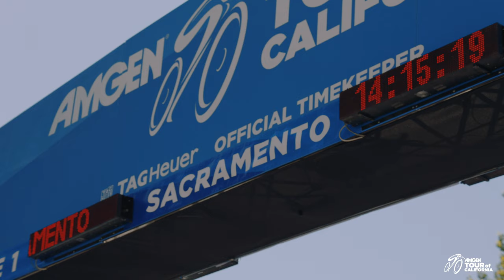Training to Win - Ep. 1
Rally UHC Cycling Men’s and Women’s teams are days away from their biggest race of the season. Take a peek behind the scenes in the Road to California documentary cycling series as the team is training to win the Amgen Tour of California